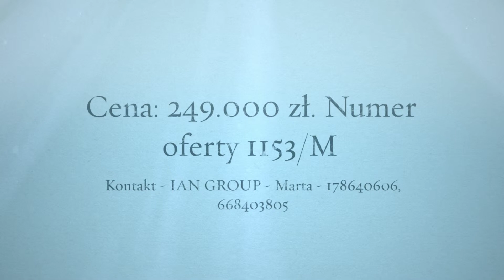NIEAKTUALNE! IAN GROUP Biuro Nieruchomości Rzeszów - mieszkanie 58m2 Krakowska Południe 1153/M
NIEAKTUALNE! Ogłoszenie archiwalne - aktualne ogłoszenia znajdziesz na stronie:
IAN GROUP Nieruchomości Rzeszów Mieszkania Domy Działki